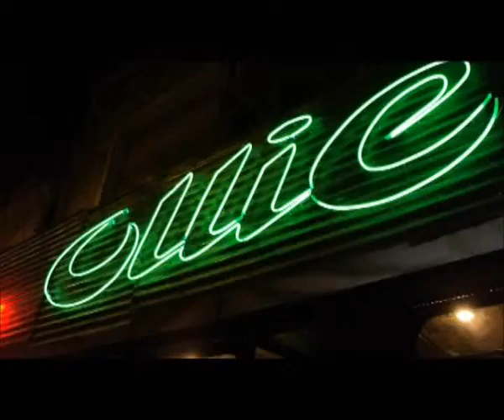japytv - fiesta ollie de skate 2